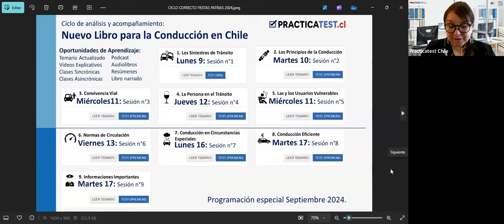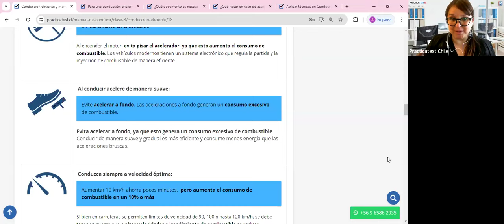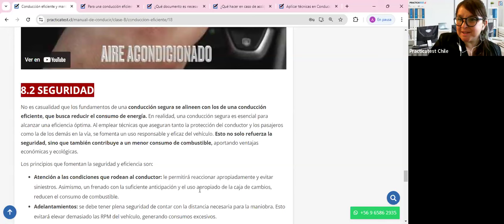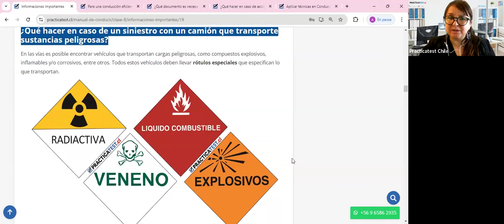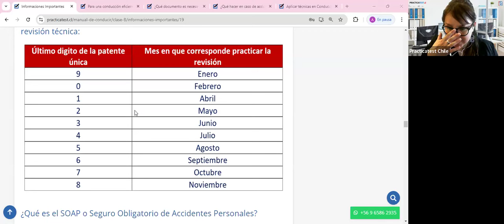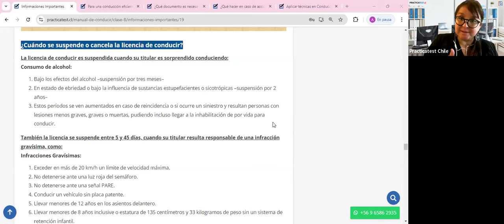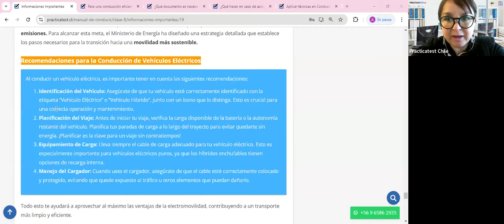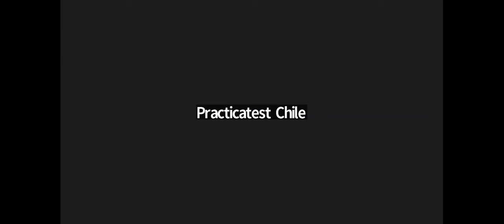Nuevo Libro para la conducción en Chile - Capitulo 8 y 9 - Licencia de conducir Chile 2024